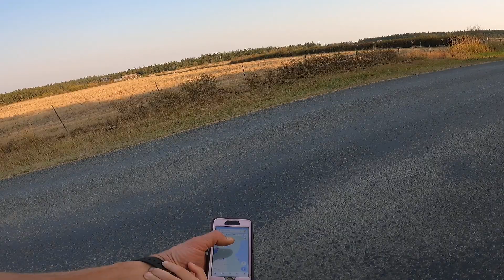Lopez OneWheel Island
riding for art in onehweel country. a world famous bike friendly area with self guided bike "trail " on paved and gravel roads 623 square miles to explore